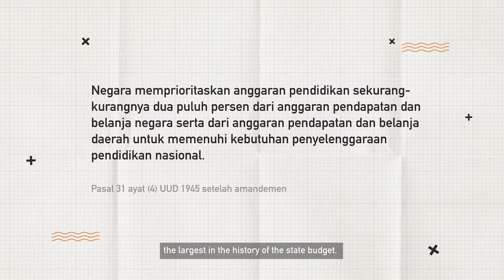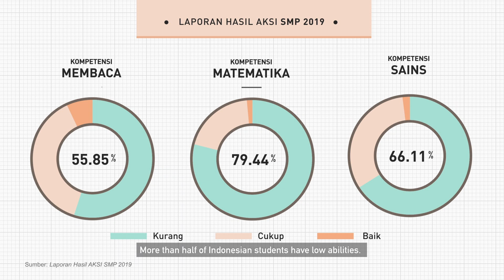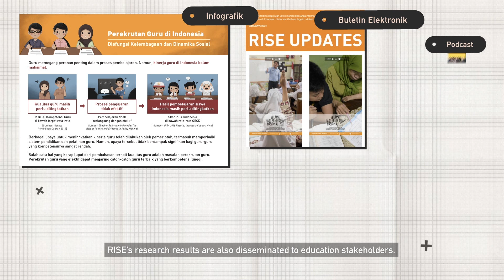Apa yang Dibutuhkan Pendidikan Indonesia Saat Ini?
Dalam beberapa dekade terakhir, Indonesia telah mencapai kemajuan yang berarti dalam bidang pendidikan, seperti akses belajar yang semakin luas dan alokasi anggaran pendidikan yang besar. Namun, terlepas dari berbagai kemajuan tersebut, peningkatan pembelajaran siswa Indonesia berjalan sangat lambat. Masalah ini tidak bisa diatasi dengan hanya satu kebijakan oleh Pemerintah Pusat.

Lalu, apa yang dibutuhkan oleh pendidikan Indonesia saat ini? Simak videonya!

untuk mendapatkan informasi terbaru tentang seminar, lokakarya, dan kegiatan lain SMERU yang dimaksudkan sebagai wadah untuk berbagi pengetahuan; mendapatkan masukan/saran, khususnya untuk penelitian yang sedang berjalan; dan meningkatkan kapasitas komunitas penelitian.

Untuk mengetahui lebih jauh tentang SMERU, kunjungi situs web kami di